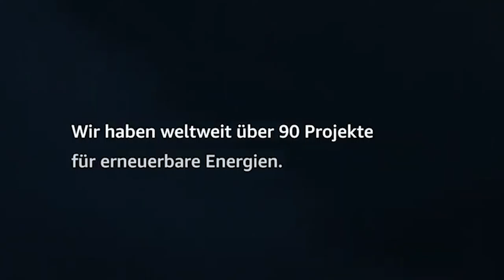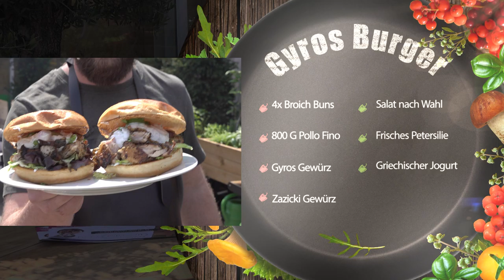GRILLTASTISCH Episode 1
mit Manfred Höhne
Manfred Höhne läd zum Grillen ein

In der ersten Sendung präsentiert uns Manfred Höhne zuzsammen mit seinem Gast Frank Rensing einen Gyros-Burger .

Wenn du Lust hast mit Manfred auf dem Wochenmarkt einzukaufen und daraus ein Grillgericht zu zaubern , dann bewirb dich jetzt unter Stichwort: Grilltastisch